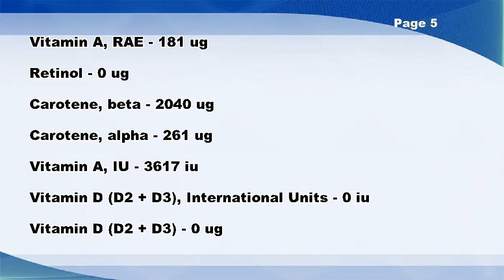Fiddlehead ferns, raw - Nutrition Data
Fiddlehead ferns, raw -- Nutrition Facts